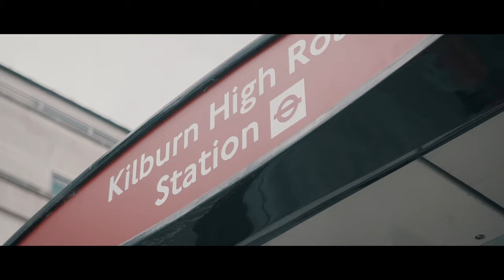Cass x Milla - Talk Is Cheap (Music Video)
Producer : Sebzbeats
Videographer: Blazeoffical